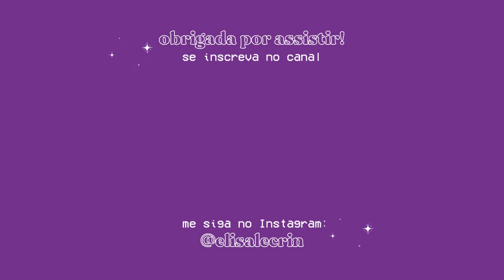UMA MÚSICA MUITO CLICHÊ - Elisa Alecrin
essa música foi escrita única e exclusivamente para entreter vocês porque eu não fazia a menor ideia de como substituir a ideia do vídeo que iria ao ar hoje (mas só vai sair nas próximas semanas), então pensei em brincar de compor e aqui estamos. os acordes foram devidamente revisados e aprovados pela Loide (minha prof de ukulele) e a letra é isso aí mesmo, gente - não tem muito o que esperar, não. mas foi divertido criar essa música e espero que seja divertido ouvir também. cantei e falei baixinho porque precisei usar o microfone de lapela e o som dele estoura na câmera (ainda não sei por quê - mas calma que esses são só os primeiros vídeos dessa temporada). deixem o like e se inscrevam no canal ♡

♡ EQUIPAMENTOS
Ukulele - Seizi Concert Bora Bora Pineapple Ebony
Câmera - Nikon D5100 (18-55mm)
Microfone - Boya Lapela By-M1